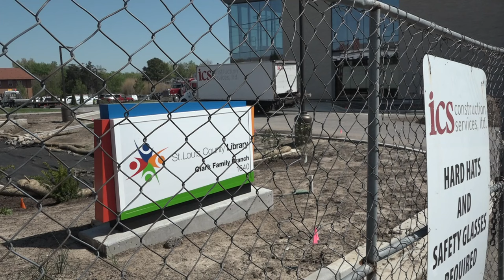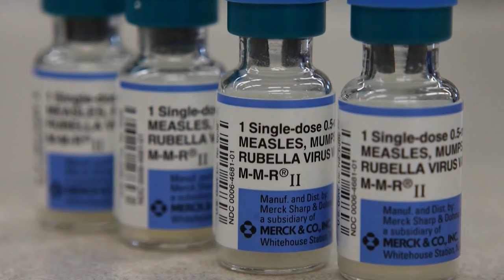St. Louis news | April 15 | 4 p.m. update | Hostage situation resolved in St. Charles